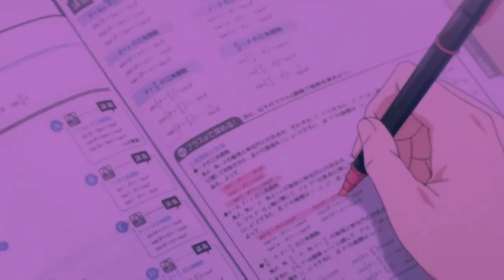‏Elyannaانته ايه بطيء